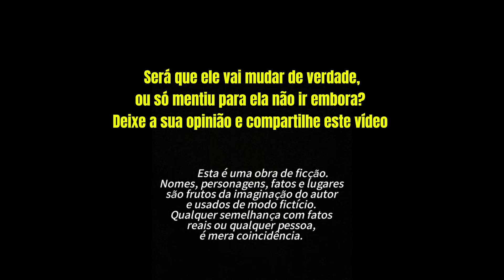ELE FAZIA INIMIZADE COM TODO MUNDO DA FAMILIA, ATE QUE ALGO SURPREENDENTE ACONTECEU